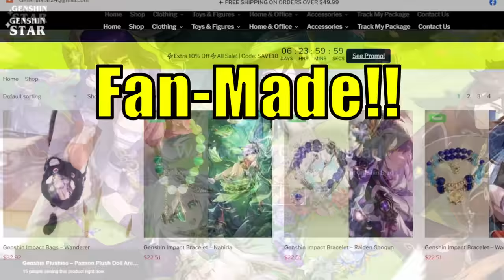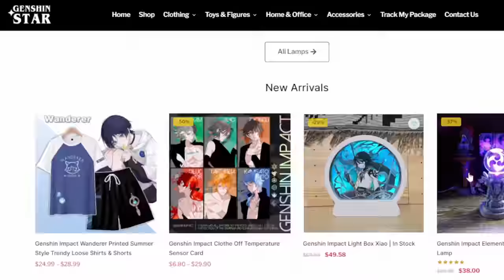Genshin 4.2 - Why Focalor Sacrificed Herself, Masquerade of the Guilty | Lore & Theory, Focalor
00:00 Start
01:44 Arlecchino & The Siblings
04:14 Egeria, False Sinner
06:05 Focalor, The Greatest Opera
08:54 N, Niole, Hexenzirkel Wichtes
10:09 Neuvillette, Sovereigns Return
12:20 Furina, Perfect Human
14:39 DO NOT CHANGE FATE
15:36 Childe & Skirk, Foul's Legacies
17:54 Navia, Lonely Rose
18:53: Wriothesly, Ark of Rizz